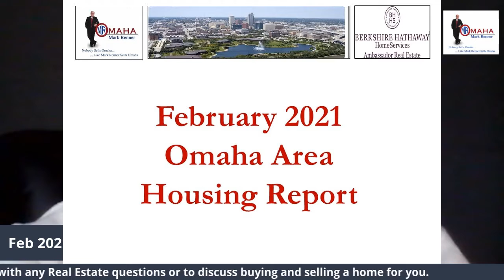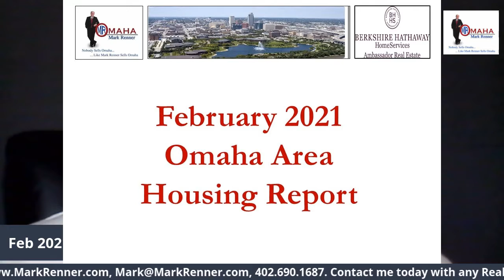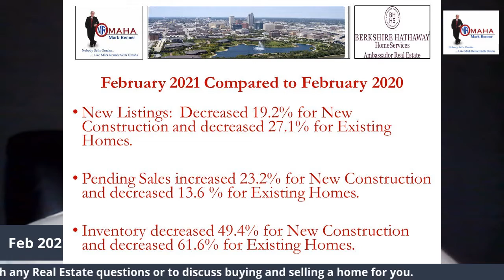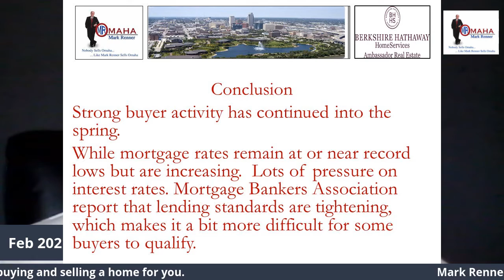February 2021 Mark Renner's Observations and Analysis of the Omaha Area Real Estate Market